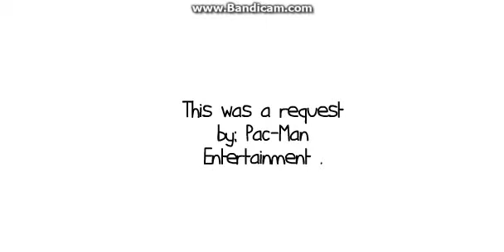Caillou grounds Tom & Jerry/Grounded.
I know ive said this a million times, fine, Caillou is a hater, theres nothing else to it, srry about the lack of uploads tho, im just bored.